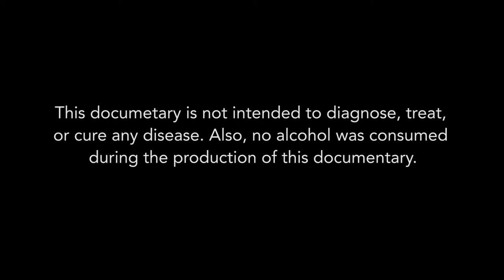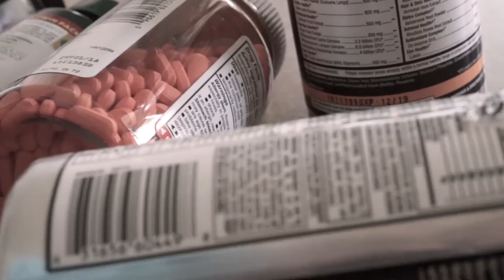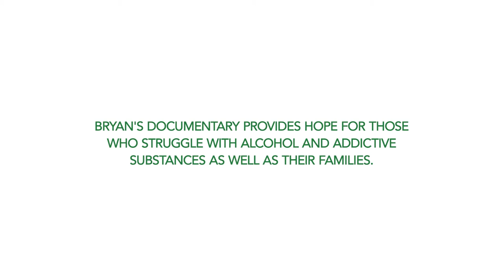Trailer My Journey to RLN